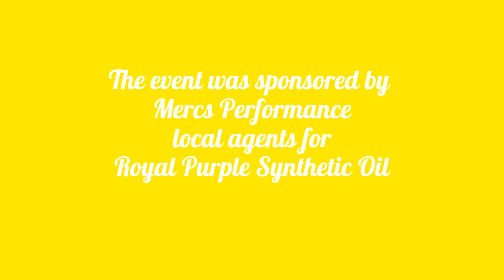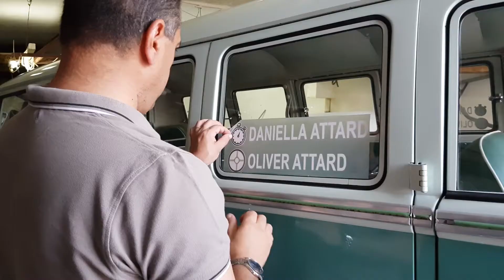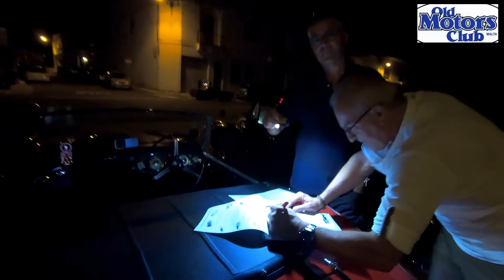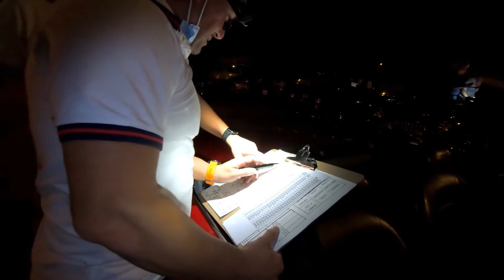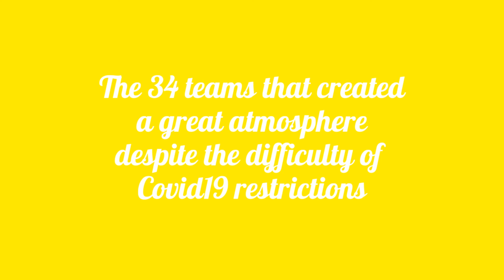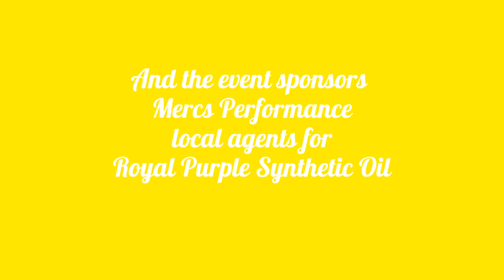Royal Purple Old Motors Club Night Consistency Run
Following the Covid19 lockdown but still under restrictions due to the pandemic, Old Motors Club Malta organized it's 1st Night Consistency run after many years.
A consistency run is an event in which a driver and a navigator will have to follow a route provided to them on what is called a road book. Although this is not a race it is a timed event in the sense that one will have to follow the route at a specific speed limit, not exceeding the 20 mph mark. In a freehand drawing form the road book will feature landmarks and cross roads you need to follow to stay on the correct route. Underneath each drawing you will also have the numbers of miles or part thereof from the previous landmark. Each drawing will have a circle and an arrow, the circle is from where the participant is coming and the arrow is where to go.
The team consisting of a Driver and a Navigator need to collaborate together. Mainly the driver need to make sure that he drives at the required speed limit, while the navigator have to make sure to stay on route by not taking wrong turnings.
Along the way, participants will meet a number of marshals that will sign the road book and write down the time they passed in front of them. Besides these marshals there will also be secret marshals, to make sure that all competitors obey all traffic regulations, like Stop signs, give ways, etc.
It is a fun and enjoyable event.
Those who would like to try such event in the future can leave a comment here, get in touch with us with a PM on Facebook, or via